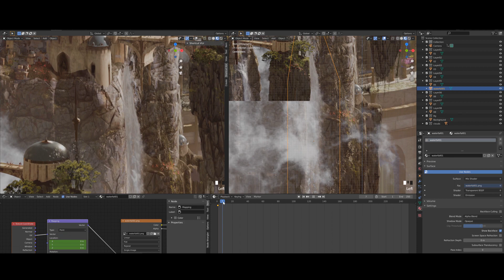🔥Easter Limited-Time Crazy Sale | 20% OFF Coupon Code: HPED🔥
Sci-fi Environment Design Concept Art Course
"This course will focus on creating attractive sci-fi/nature environment concept art. The tutor will start with his initial ideas and the reference gathering. Then the tutor will create a simple 3D blocking and then develop it using modeling and sculpting techniques in Blender to approach the final look.
Software: Blender 2.83 / Blender 2.9 / Adobe Photoshop CC 2020